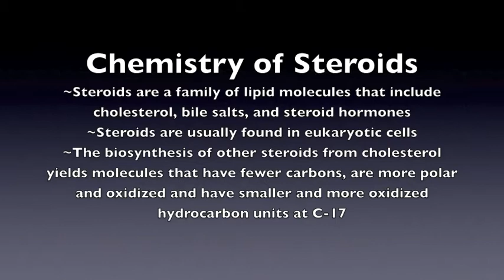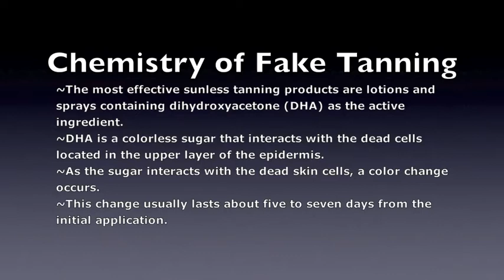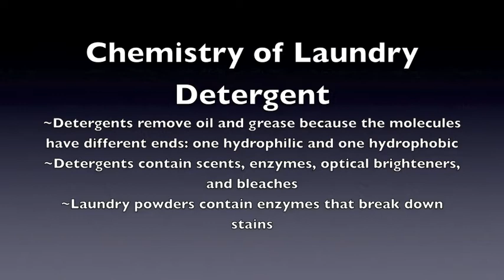Jersey Shore Learns Chemistry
Snookie, Jwoww, Pauly D, The Situation, and Vinnie learn the chemistry of GTL.